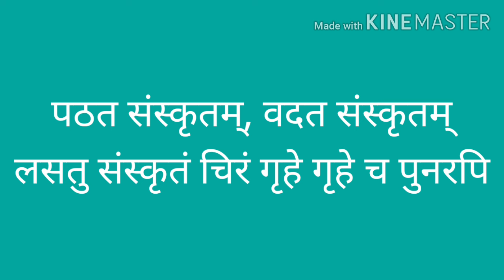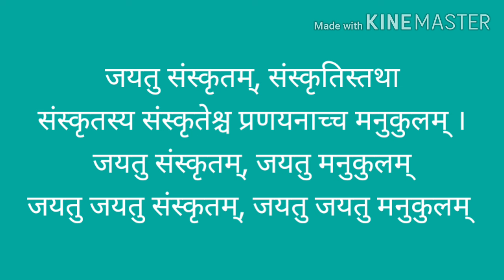Patatha sanskritam vadatha sanskritam song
Hinduism